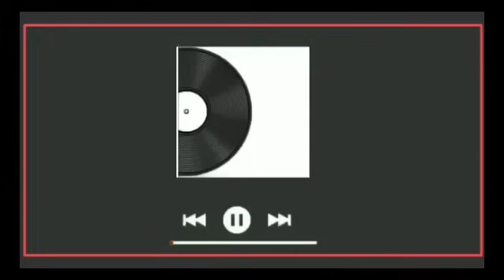Undas Story ni Guilly